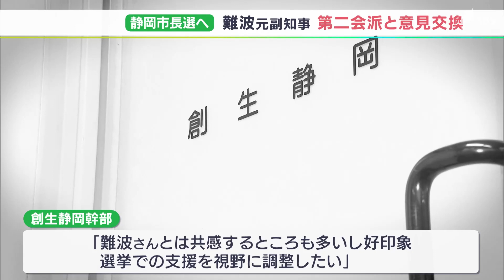「政策一致できれば応援していただきたい」静岡市長選出馬表明の難波元副知事 野党系会派と意見交換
2023年4月に行われる静岡市長選に立候補を表明した難波喬司元副知事と静岡市議会の野党系会派が11月22日に意見交換しました。難波元副知事が、出馬表明後に会派と面会するのは初めてです。

‹和田啓記者›
「いま、静岡市議会の創生静岡の幹部たちが難波元副知事の事務所に入ります」

11月22日、難波喬司元副知事の事務所を訪れたのは、静岡市議会の第2会派、創生静岡の幹部です。議員数は自民党市議団に次ぐ会派で、田辺市政に厳しい姿勢で臨んでいます。22日は、創生静岡が掲げる政策などについて、難波元副知事と意見交換したといいます。

「難波さんとは共感するところも多いし好印象。選挙での支援を視野に調整したい」と創生静岡幹部から高い評価を受けた難波元副知事は。

‹難波喬司 元副知事›
「きょうも意見交換させていただいて、方向性は一致していると思いますので、すべての会派とお話しさせていただいて、政策的に一致できるところがあれば応援していただきたいと思います」

Ｑ自民党市議団も含めて
「それはそうですね。仮に（田辺市長支援の）一本化になったとしても、お話は聞いていただきたい」

現職の田辺信宏市長は、12月2日の市議会の場で市長選に向けた態度を表明するとみられます。一方、立候補表明している山田誠県議は、自民党静岡支部に推薦願を出し、支部の判断を待っています。